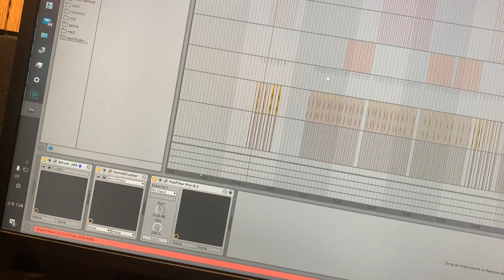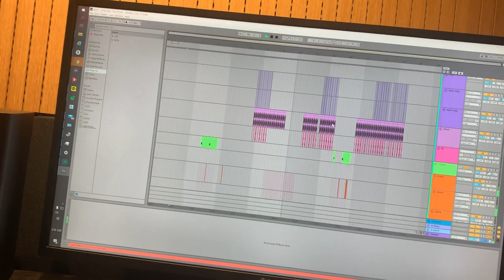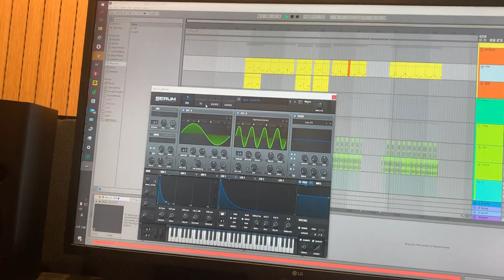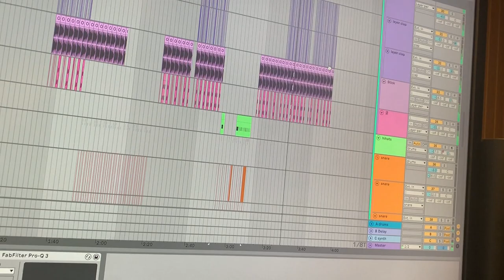Boa - One shot Two Shot (copy)